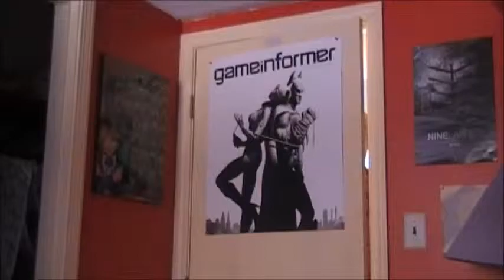LEGO IN MY EYE! (feat. SirPsychoSidekick)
there is something in my eye